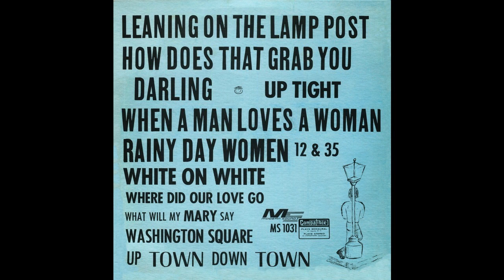The Houstons- Leaning on the Lamp Post (Modern Sound MS 1031)- Where Did Our Love Go (Holland-Dozier